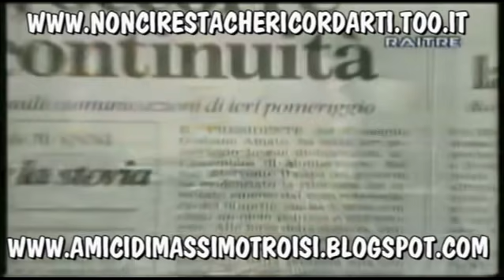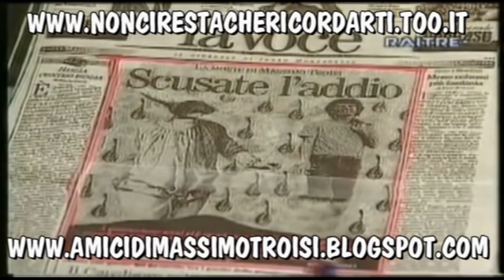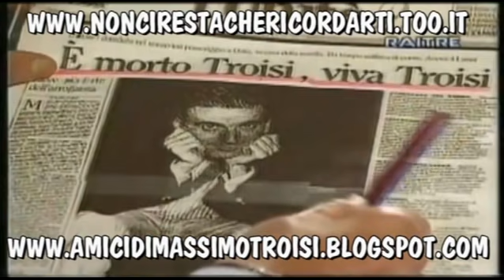La notizia della scomparsa di Massimo Troisi in alcuni tg dell'epoca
Oggi vi proponiamo un po' di filmati d'epoca risalenti alla prematura scomparsa di Massimo. Cominciamo dall'apertura del Tg3 di domenica 5 giugno 1994, che lo ricorda con sincera commozione e ci mostra le immagini dei primi amici accorsi a Ostia: Ettore Scola, Pino Daniele, Nanni Moretti e Francesca Neri. Ripercorre poi in breve la storia e la carriera di chi "ha costantemente saputo avere un colloquio con il proprio pubblico e l'ha sempre rispettato". Spazio poi alle prime pagine dei quotidiani che scelsero di aprire con la triste notizia. Delizioso il riquadro de "La voce" del grande Indro Montanelli. A chiudere, un accorato servizio del telegiornale dell'emittente VideoMusic. Torniamo a quel triste giorno per capire meglio l'affetto del paese per lui e il grande vuoto, tuttora incolmato, che ha lasciato in tutti gli italiani.